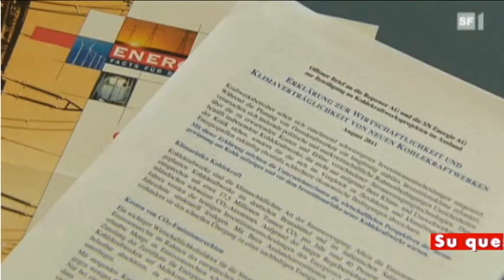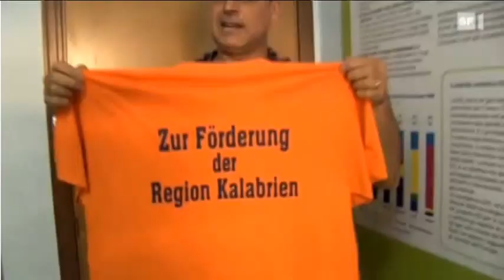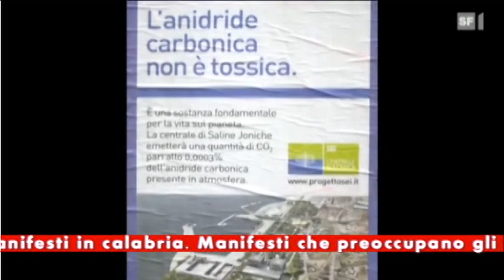Video Inchiesta di Gianluca Galgani per la TV Svizzera pubblica RF